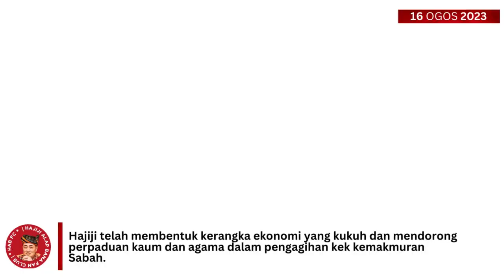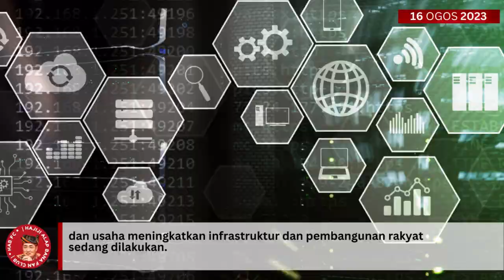GRS pimpinan Hajiji dalam landskap politik blok Borneo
Dalam perspektif yang lebih luas, lanskap politik blok Borneo membawa dinamisme yang unik berbanding dengan PRN di DUN Semenanjung. Kesatuan dan pemantapan politik di wilayah Borneo akan memberikan impak besar terhadap pembangunan dalaman negara serta kestabilan dan kekuatan kepimpinan di Putrajaya.